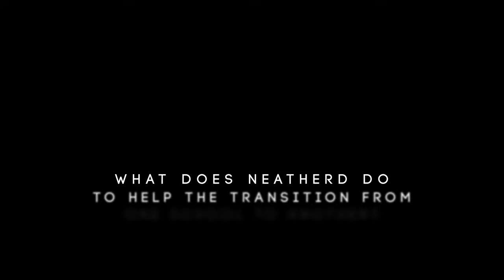Neatherd Words of Wisdom 2024